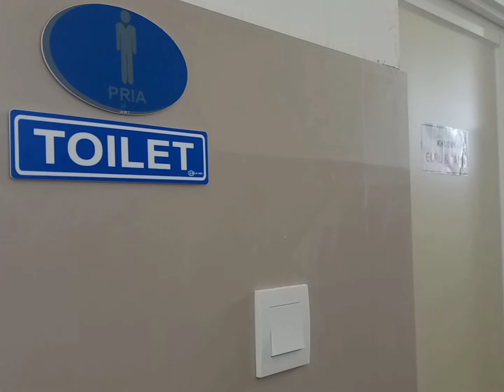Standarisasi Sistem Sarana Madrasah Aliyah Al Hidayah Donowarih